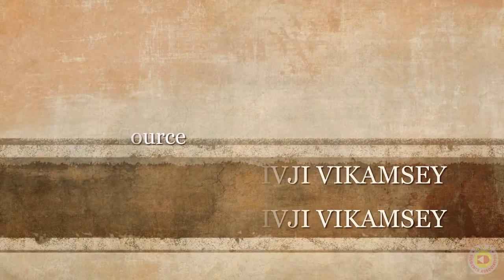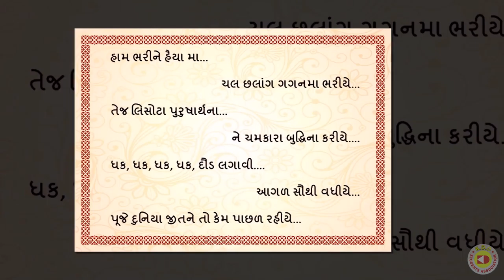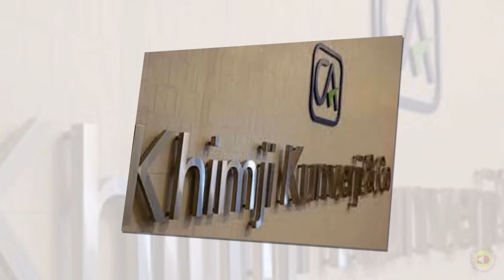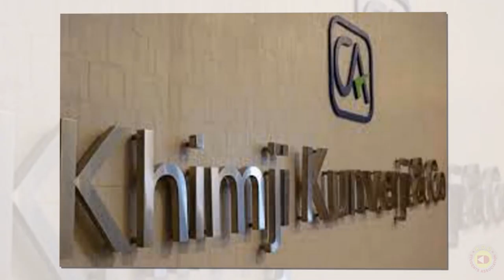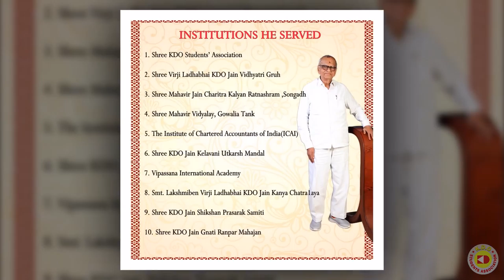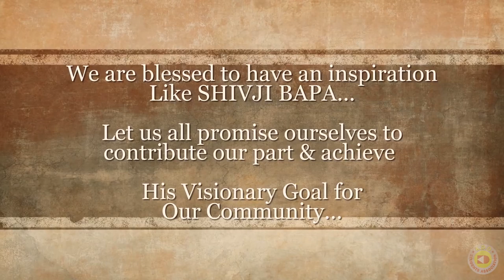SHIVJIBHAI - THE LEGEND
SHIVJIBHAI - THE LEGEND, is a movie based on life of our FOUNDER PRESIDENT SHRI SHIVJI KUNVERJI VIKAMSEY. This movie was launched at event "FATHER અમારા GODFATHER" Jointly organised by TEAM VS 2016-18 and 2018-20, on 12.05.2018 @ GURUKUL COLLEGE OF COMMERCE, GHATKOPAR.